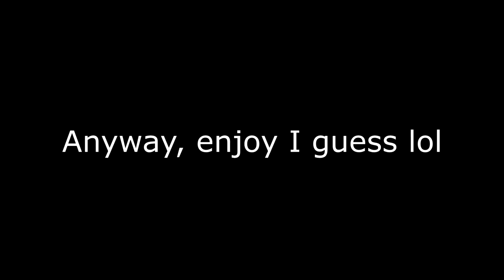Mordhau moments that verb my noun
Sorry for the minimal editing. Had other things to do today so had less time to spend on this.